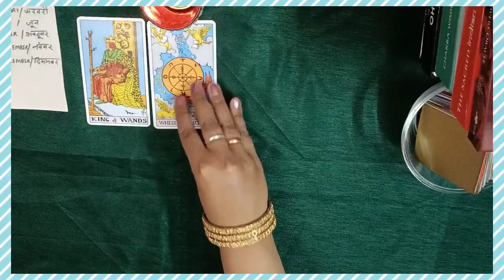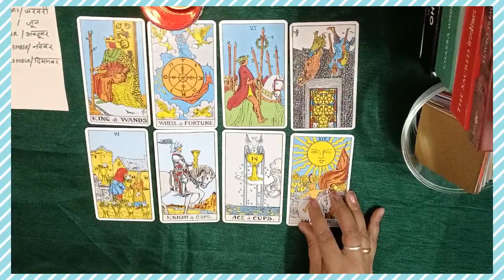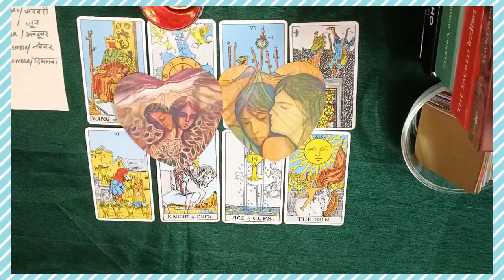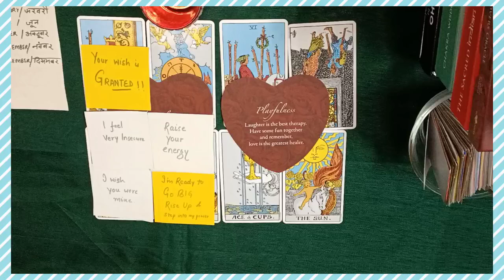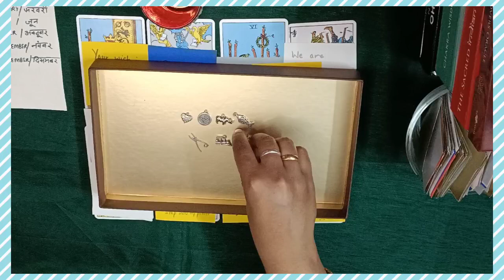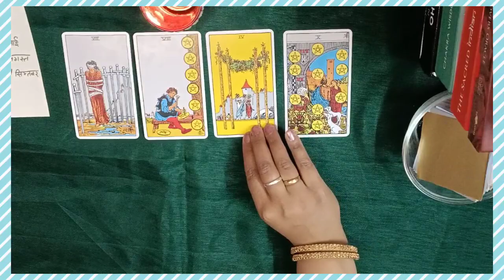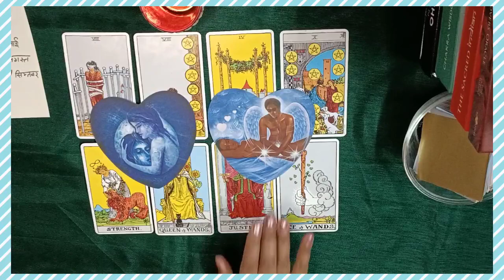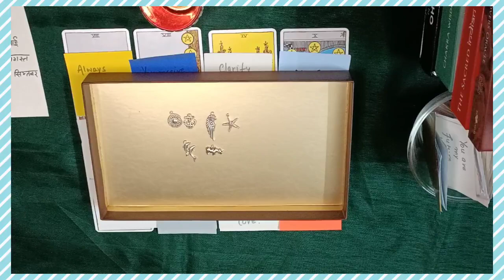HINDI - Your FUTURE LIFESTYLE after MARRIAGE 💞 Home,Money,Love,Passion🔮 PICKACARD#tarot#pickacard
⏳ TIMESTAMPS ⏳
00:00 intro
00:29 pile 1( jan,feb,june,oct,nov,dec)
22:44 pile 2(March,april,may,july,august,sept)